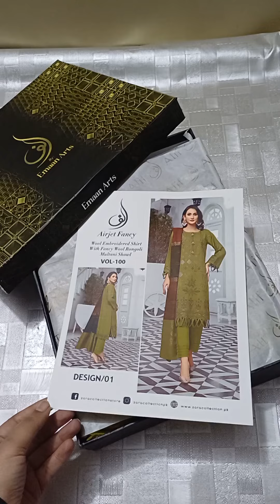Alif winter marina dhanak embroidered 3pc with rangoli wool shawl,what's app 0317 4888659